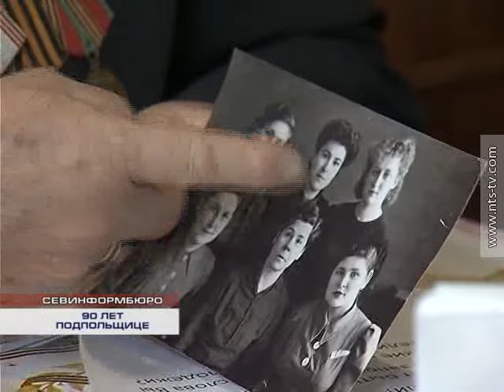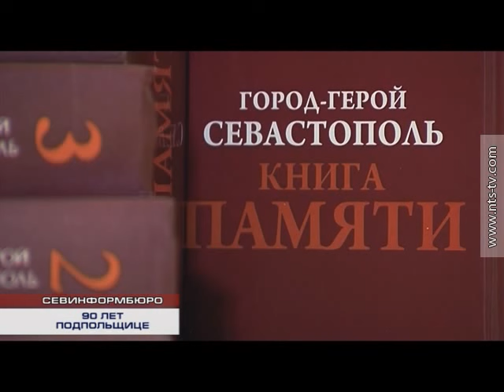27.02.2017 Анна Кириллова в свой 90-летний юбилей обратилась с напутствием к севастопольцам